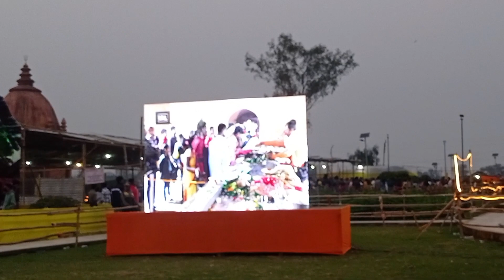Derike Holou Dilu ru video sivratri At Sivsagar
hit likes.

lots of  ❤️
wow Very dangerous.